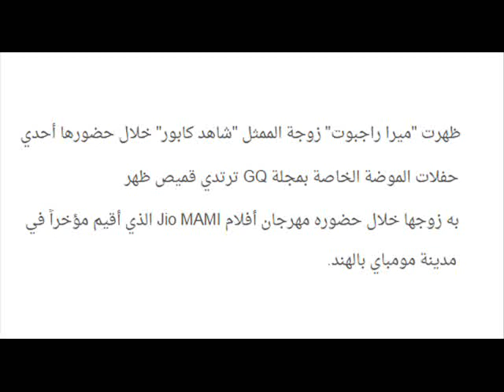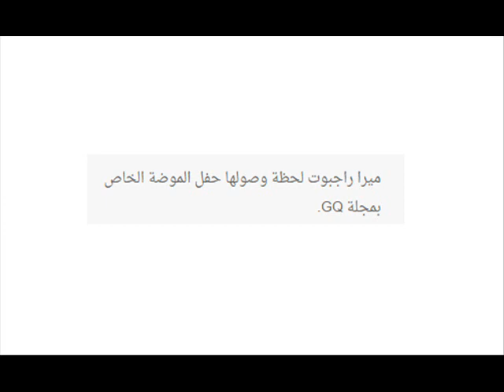شاهدوا ميرا راجبوت زوجة النجم شاهد كابور ترتدي نفس قميص زوجها فهل هذا تقليد ام مجرد صدفة